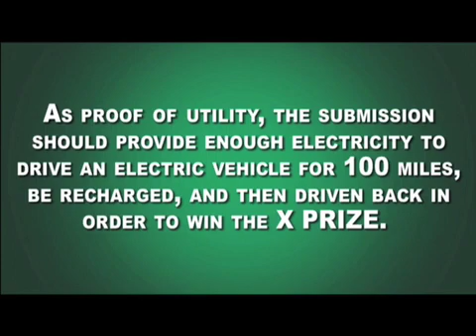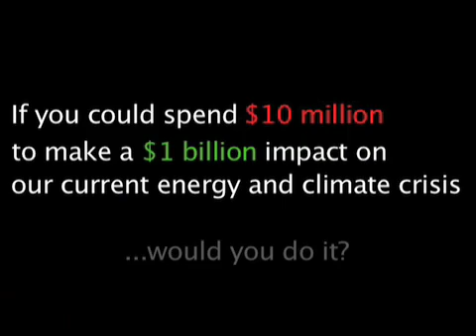Crazy green ideas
A new X-Prize competition is challenging people to come up with alternative energy ideas. Find out more in this video.